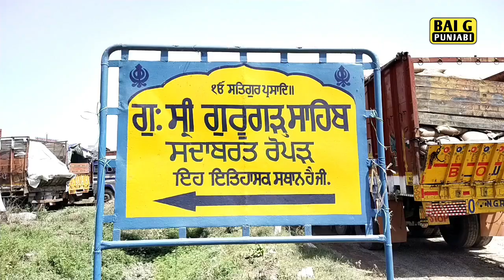ਗੁ. ਸ੍ਰੀ ਗੁਰੂਗੜ੍ਹ ਸਾਹਿਬ ਸਦਾਬਰਤ ਰੋਪੜ। history of Gurugadh Sahib Ropar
ਇਤਿਹਾਸ ਗੁਰਦੁਆਰਾ ਸ੍ਰੀ ਗੁਰੂਗੜ੍ਹ ਸਾਹਿਬ ਸਦਾਬਰਤ ਰੋਪੜ। history of Gurugadh Sahib Ropar